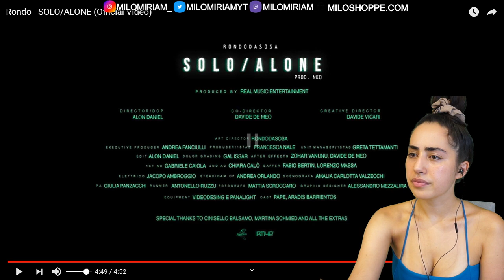Rondo - SOLO/ALONE (Official Video) REACTION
original vid: Rondo - SOLO/ALONE (Official Video)